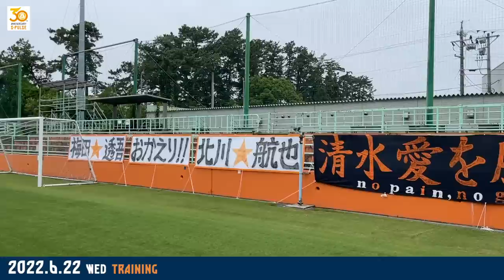2022.6.23 北川航也選手 加入会見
■清水エスパルスチケットサイト（パルチケ）
■清水エスパルス公式オンラインストア

・外国語サイト
■S-PULSE Official Twitter (English language)

©SHIMIZU S-PULSE